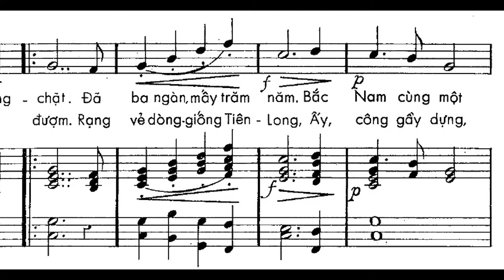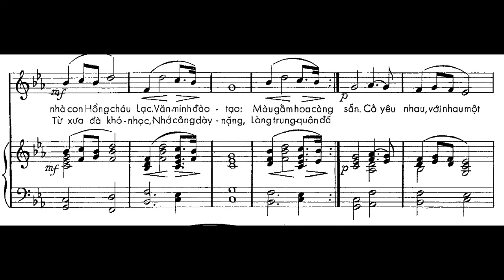Đăng Đàn - 1941 Annam Anthem